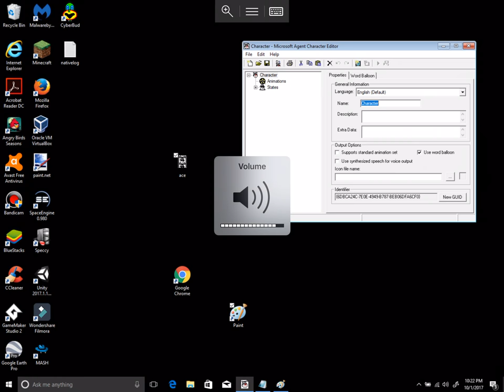MACE and MSPaint being used on IOS! MUST WATCH!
I’m using virtual desktop connection to do this on my iPad (2017 model)!

Q: HOW DID YOU GET THAT SCREEN RECORDER?!
A: It comes with IOS 11!